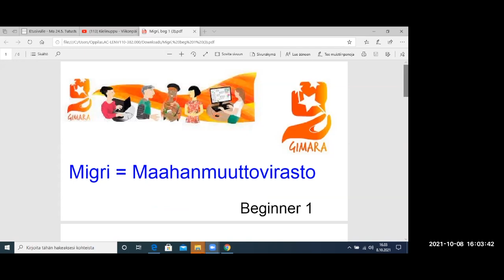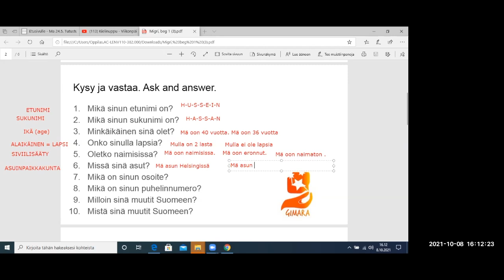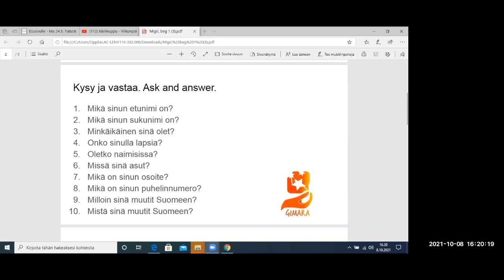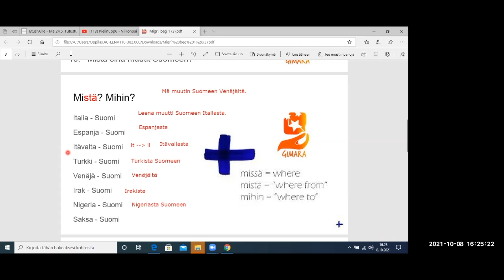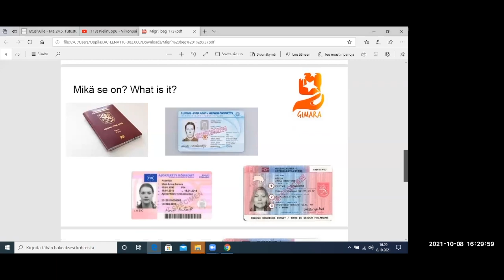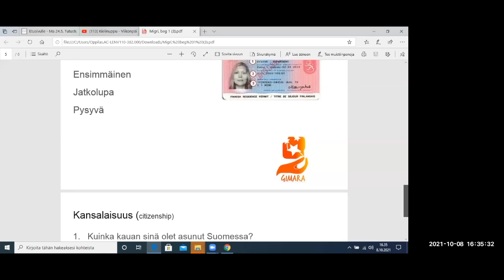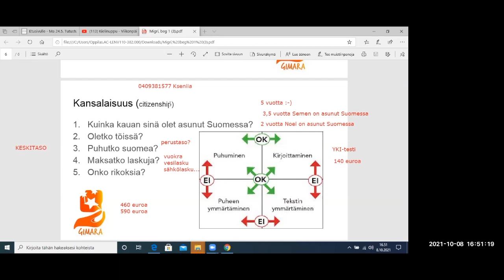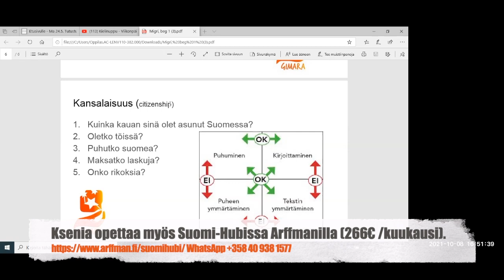Suomen kansalaisuuden hakeminen FREE (Beginner 2)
Teema Theme: Yhteiskunta
Osateema Part theme: Suomen kansalaisuuden hakeminen
Taso Level: Beginner 2

Suomen kielen blogi. The Finnish Blog